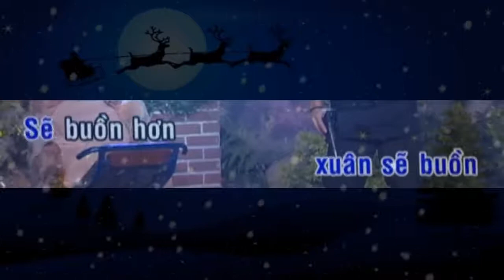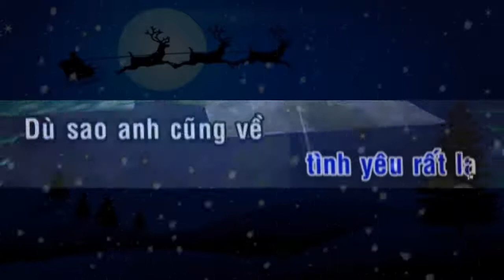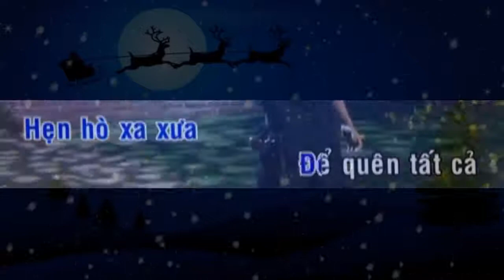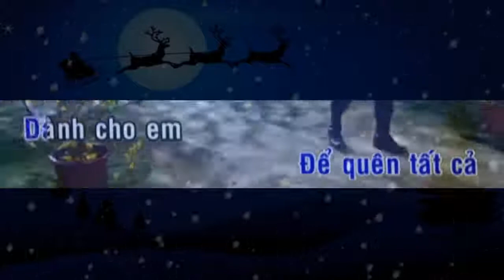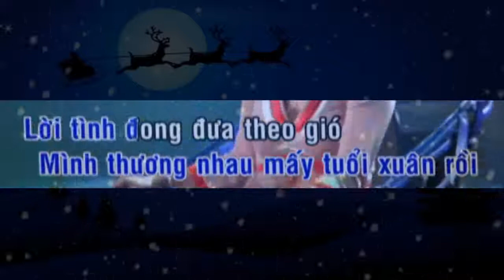Karaoke | Mùa Xuân Đó Có Em | Đan Nguyên | YouKara